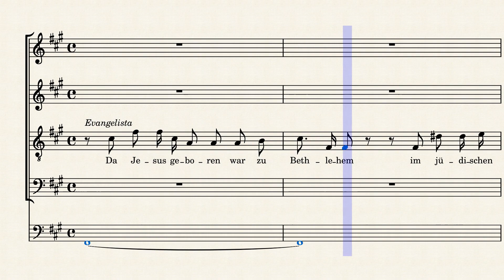BWV248/44(V-2). Recitative (T)